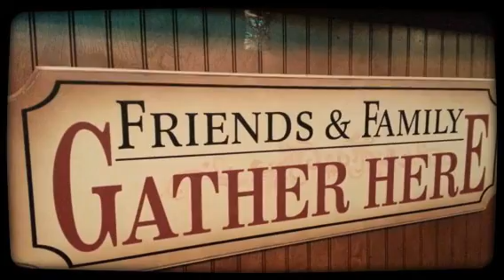Stone Fired Bistro Reopens